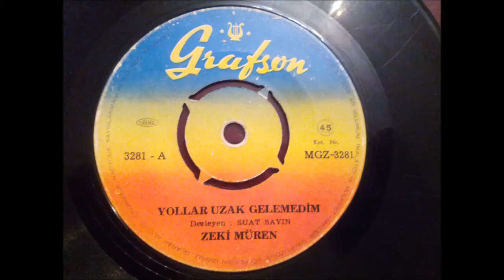ZEKİ MÜREN - YOLLAR UZAK GELEMEDİM